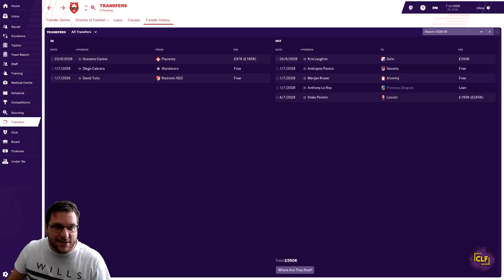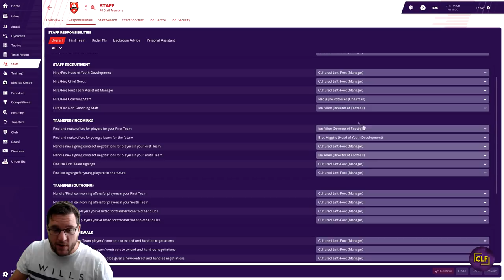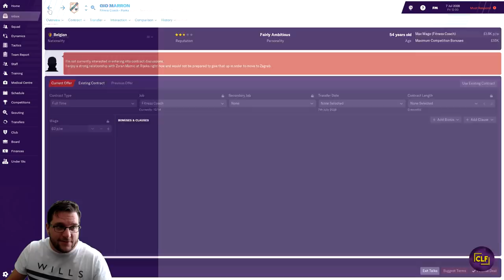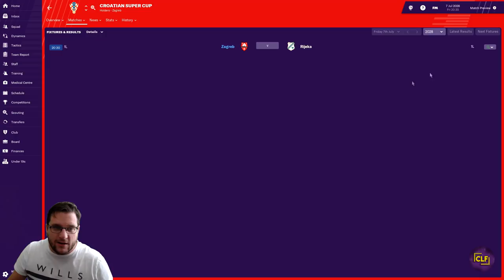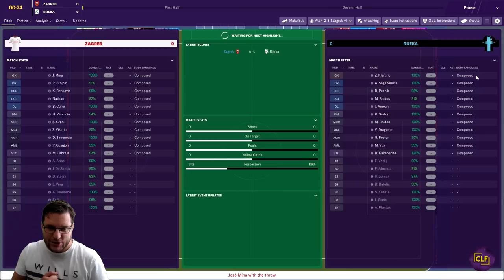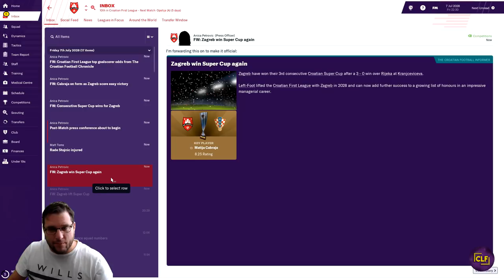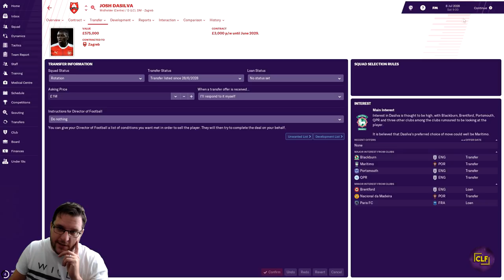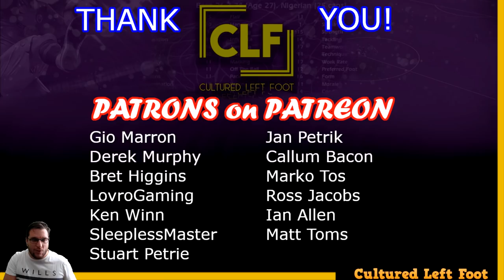FM19 | NK ZAGREB | COMMAND AND CONQUER | EPISODE #74 | CROATIAN SUPER CUP ?!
Welcome to the new FM19 series. Its NK Zagreb in Croatia and we are looking to Command and Conquer the whole of Europe. We need to rise from the depths of Croatian football to the peak of the European game. This is Episode #74 and NK Zagreb have the Croatian Super Cup to fight for. for the first time, its all very strange. Its Football Manager 2019 and its the Lets Play NK Zagreb save.